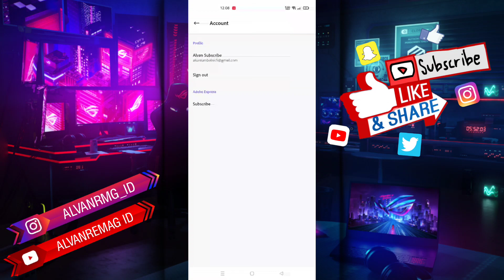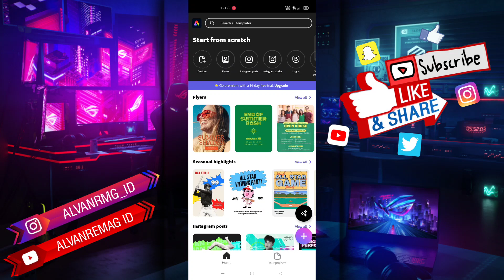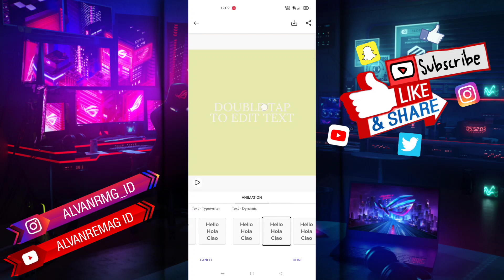CARA MEMBUAT PROJECT ADOBE EXPRESS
Assalamu’alaikum Wr.Wb
Dalam video tutorial ini, saya akan membahas